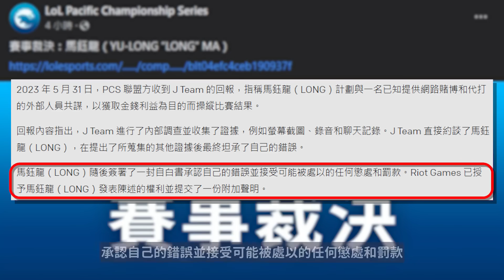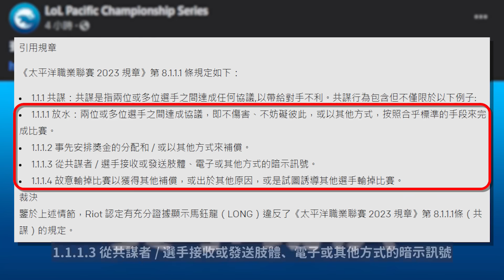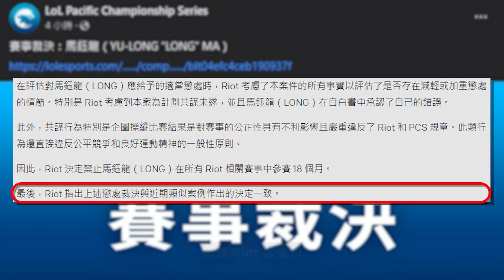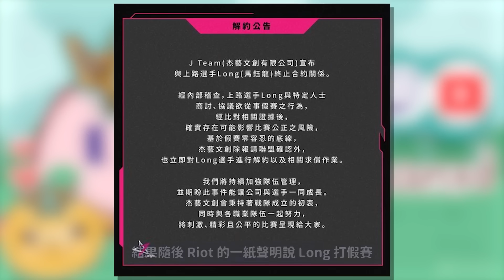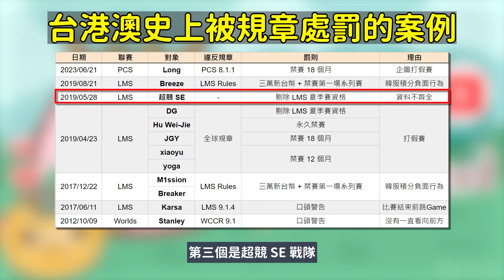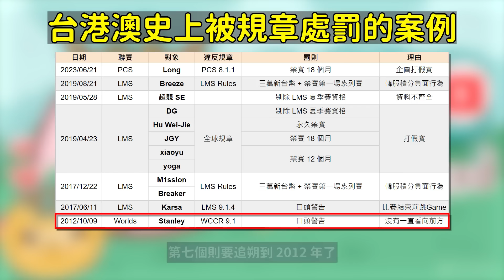【魚丸解析】PCS 驚傳假賽！Long 事件始末詳解！統神 神罰的真相？周杰倫 JT 戰隊又出事了！對 電競博弈 的看法？台灣電競有誰曾經被規章禁賽？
希望大家都可以過得好好的！
03:48 更正：JT 是回報給 PCS，PCS 再回報給 Riot，特此更正。
中華隊跟中國隊的復盤再順延一天 XDD

00:00 前言
00:31 Long是誰？
01:09 RIOT聲明
03:15 JT聲明
03:42 聲明摘要
04:25 如何發現？
04:42 台港澳假賽事件
05:38 統神神罰真相
06:13 台港澳規章處罰案例
07:32 我對於電競博弈的看法
09:23 總結